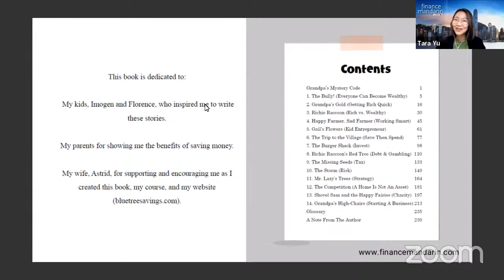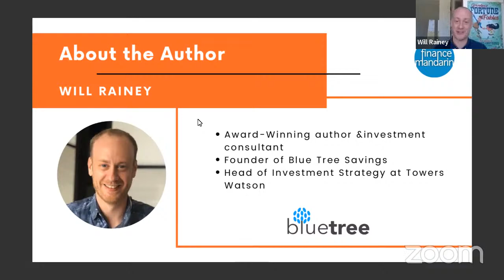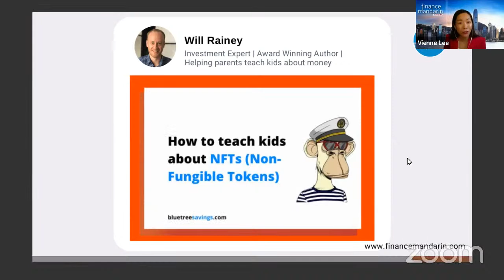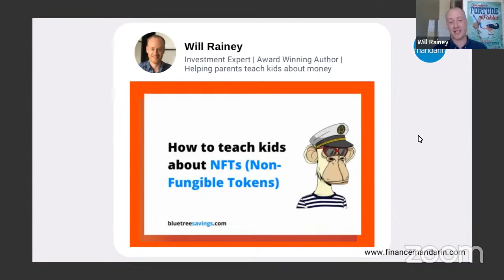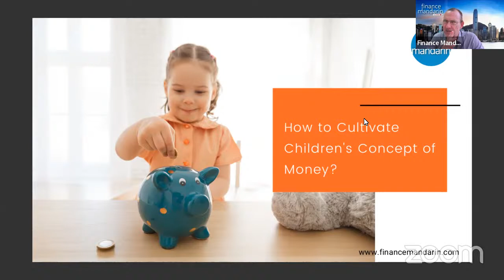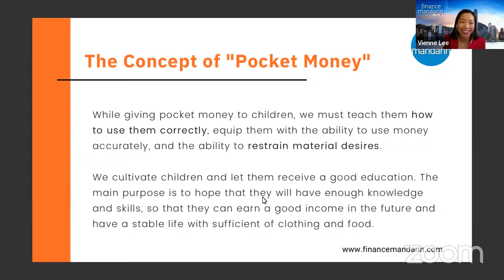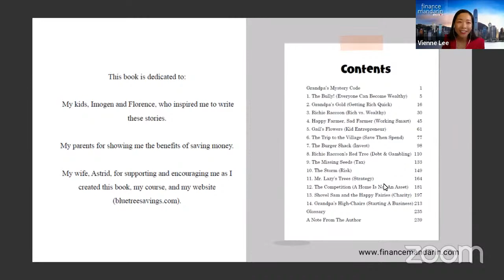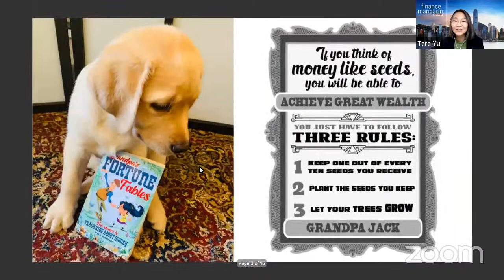Finance Mandarin Reading Club: Will Rainey "Grandpa's Fortune Fables"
Finance Mandarin Reading Club: Grandpa's Fortune Fables: Fun stories to teach kids about money
Host: Vienne Lee
VIP Speaker: Will Rainey
Name of the event: Finance Mandarin Reading Club:

Date: 11 March Friday 4-4:20 pm
Mode: LIVE streaming online

Speaker profile: Will Rainey
Before focusing on helping parents teach their kids about money, Will was an awarding-winning investment consultant in London and Hong Kong, helping institutional clients invest billions of dollars for the long term.

Key takeaways:
Considered to be one of the best money books for kids, Grandpa’s Fortune Fables helps kids learn many of the lessons most adults today wish they were taught when they were growing up.

The book uses stories to cover many important money topics so that kids (and parents) learn in a fun and memorable way.

The book is based on a young girl called Gail. She is the granddaughter of one of the wealthiest people in the country. After meeting a new friend, she shares how her grandpa discovered the secrets of money whilst growing his Fortune Forest on a faraway island called Pucha-Pucha.

Grandpa’s stories, which Gail shares, helps her friend learn how to earn, save and grow his money. Using seeds and trees to represent money, the stories are visual and easy to remember. After each story, Gail explains how she’s applying the lessons by starting a business, saving and investing her money.

Grandpa’s Fortune Fables is the most comprehensive and fun guide to teaching your kids about money using stories. Whether children are reading the book themselves (age 8 and above reading level) or having it read to them, they will learn how to be great with money.

Most parents want to teach their kids about money but don’t know where to start. Now they do … Grandpa’s Fortune Fables.